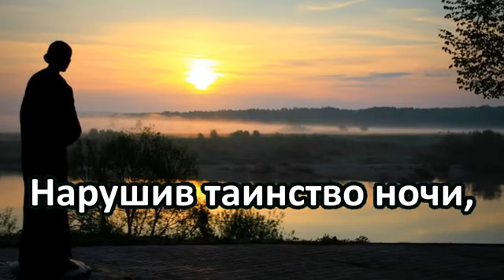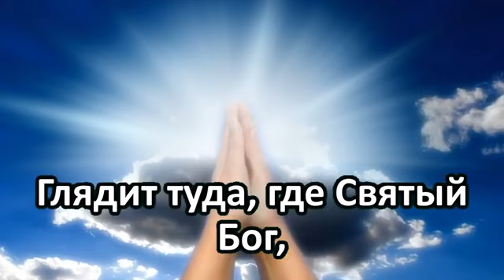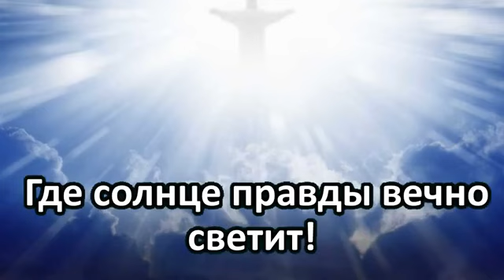Нарушив таинство души...